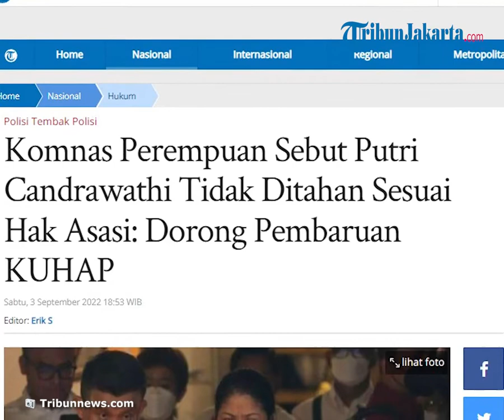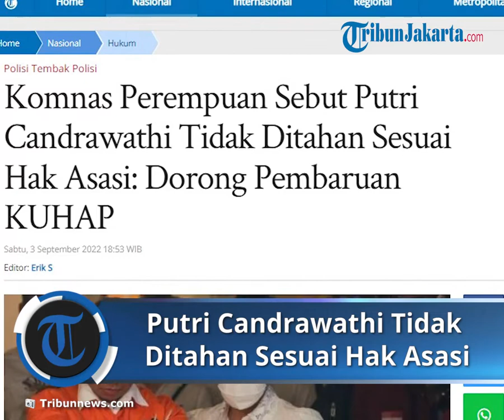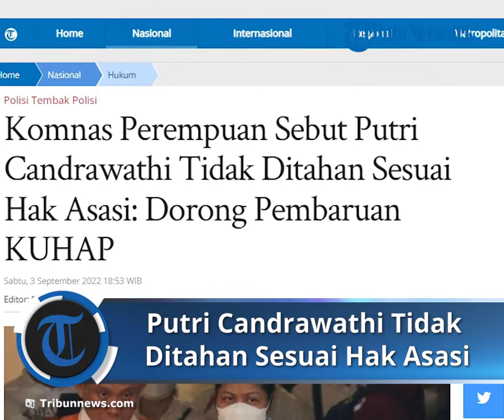Komnas Perempuan: Putri Candrawathi Tidak Ditahan Sesuai Hak Asasi, Berlaku untuk Semua Perempuan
TRIBUN-VIDEO.COM - Komnas Perempuan turut mengomentari mengenai istri Irjen Ferdy Sambo, Putri Candrawathi.

Putri adalah satu dari lima tersangka pembunuhan berencana Brigadir J yang hingga kini belum ditahan polisi.

Komnas perempuan menilai tidak ditahannya Putri sesuai hak asasi perempuan.

Komisioner Komnas Perempuan, Siti Aminah Tardi menjelaskan perempuan yang sedang menjalani fungsi maternitas, salah satunya mengasuh anak, dapat tidak ditahan sebelum persidangan.

Namun Komnas perempuan menyebut, semestinya aturan ini berlaku untuk semua perempuan di Indonesia yang sedang berhadapan dengan hukum, tanpa kecuali.

Tetapi lemah dalam praktik pelaksanaannya.

Artikel ini telah tayang di Tribunnews.com dengan judul Komnas Perempuan Sebut Putri Candrawathi Tidak Ditahan Sesuai Hak Asasi: Dorong Pembaruan KUHAP,